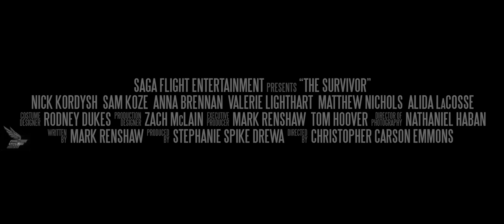THE SURVIVOR | HD Trailer (2017)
Trailer for the sci-fi short film The Survivor, starring .
In a post-apocalyptic world where the air is toxic to breathe and oxygen is a precious resource, a young boy embarks on a perilous supply run to obtain water and medicine for his ailing mother. With just his toy robot as a companion on his journey, he faces many obstacles, but the real danger is waiting for him back at home.

CAST
Zach McLain
Sam Kozé
Alida LaCosse
Valerie Dewie Lighthart
Matthew Nichols

DIRECTOR
CHRISTOPHER CARSON EMMONS

WRITER
Mark Renshaw

STUDIO
Independent